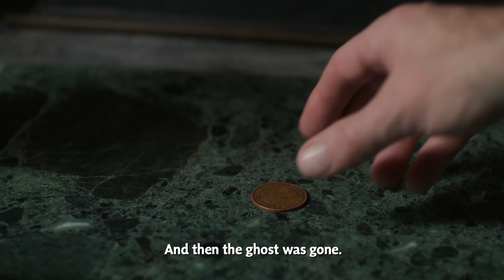A Christmas Carol: A Scotland Yet To Come